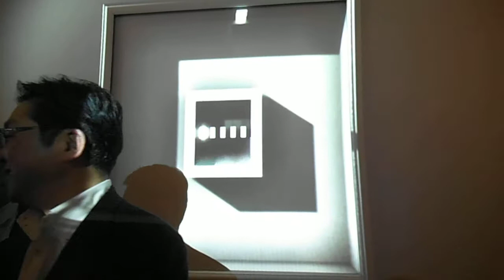DSCF4624プロジェクションマッピング20140117渋谷Mapping×Mapping×Mapping